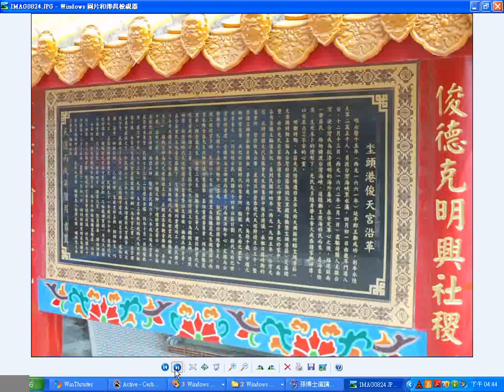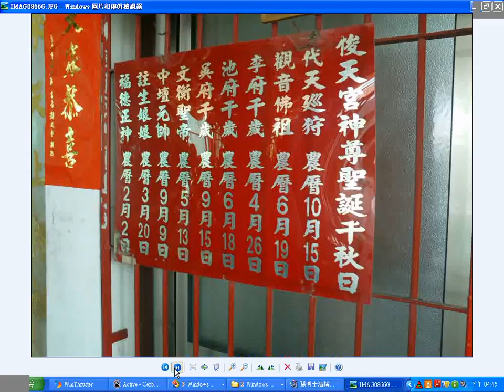20120805水+土頭港俊天宮主祀代天巡狩遊王公 no sound